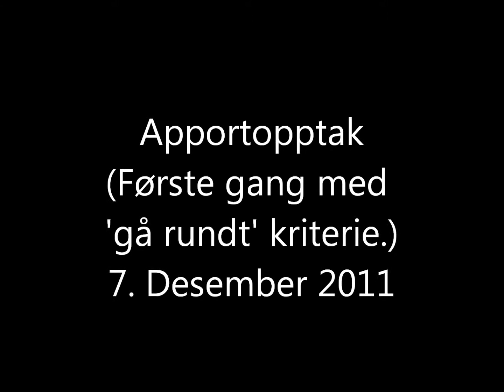Apportopptak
LP hund